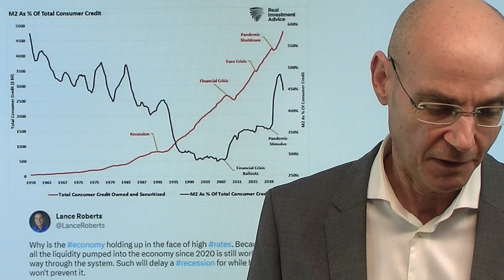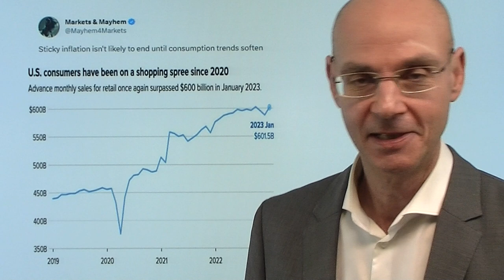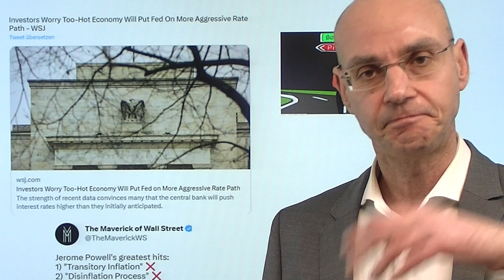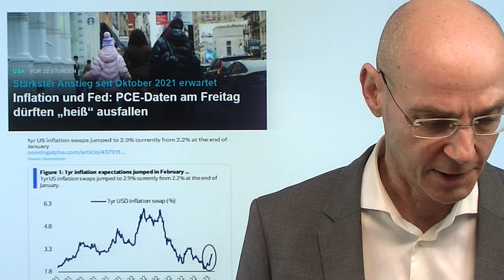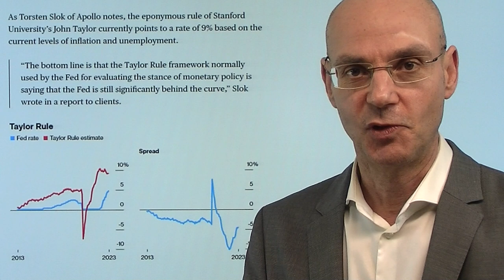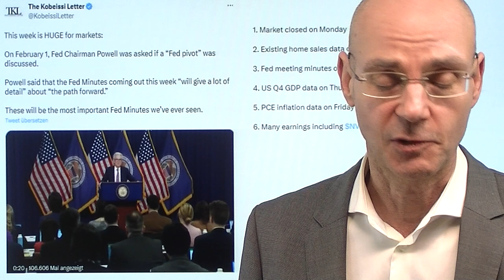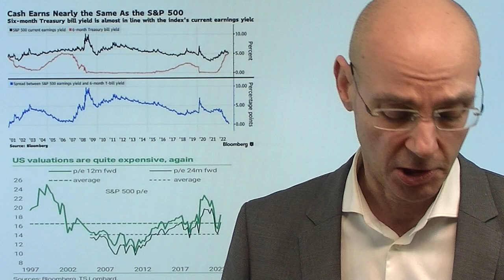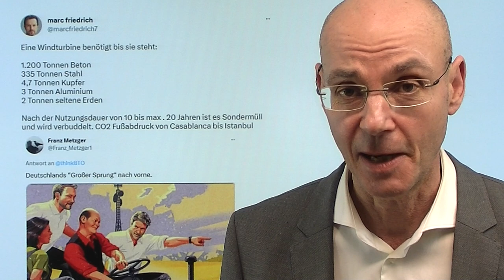Gelddrucken rächt sich - warum die Zinsen nicht sinken! Marktgeflüste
Hinweise aus Video:

1. EZB: Herbe Verluste für Notenbanken aus Anleihen-Käufen

2. Baufinanzierungen bei Sparkassen mit massivem Absturz

Das jahrelange Gelddrucken durch die Notenbanken rächt sich nun: damit war die Voraussetzung einer strukturellen Inflation geschaffen worden, die dann durch Corona und Ukraine-Krieg wirksam wurde - nun müssen die Fed und Co den Inflations-Geist wieder in die Flasche bringen und dafür die Zinsen so stark anheben, dass "etwas kaputt geht". Das ist ein Unfall in Zeitlupe - umso erstaunlicher, dass die Märkte wirklich an den baldigen Pivot der Notenbanken glauben und mit ihrer Rally das Problem sogar noch verschlimmern (denn dadurch wird die Nachfrage weiter erhöht). Mit der Demografie und der teuren und ineffektiven grünen Energiewende wird das Inflations-Problem noch größer. Dass es noch nicht zu einer Rezession gekommen ist, liegt wiederum am vorherigen Gelddrucken der Notenbanken. Eine Rezession aber ist nun wohl die einzige Chance, die Inflation wieder in den Griff zu bekommen..